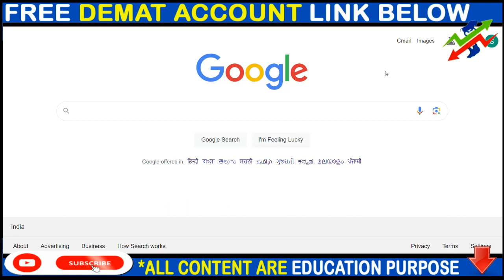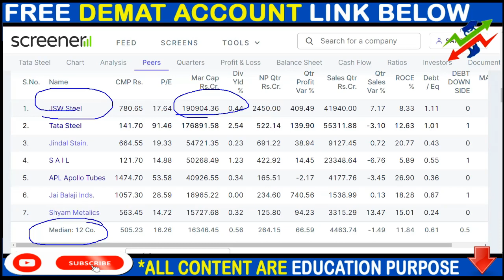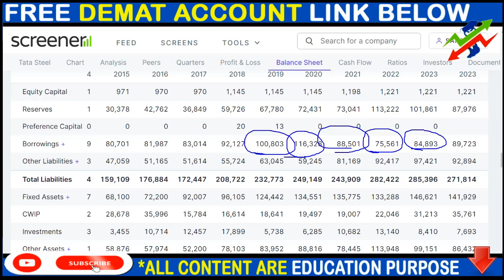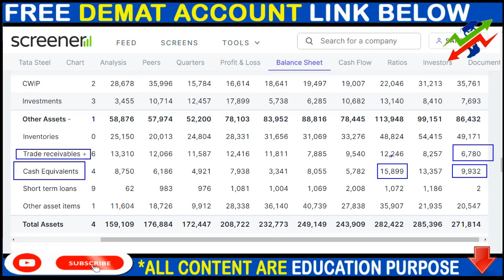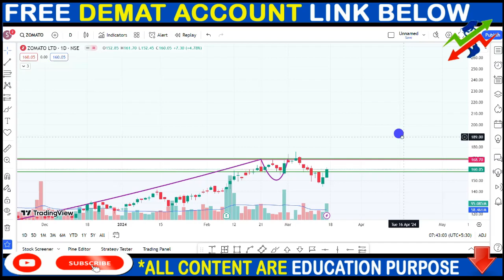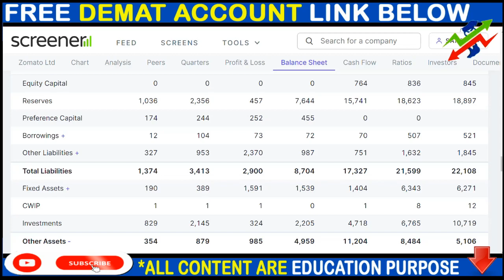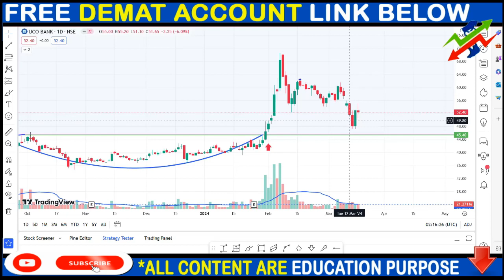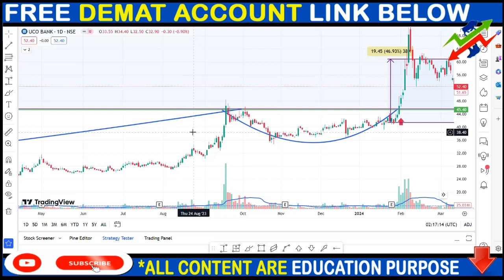TATASTEEL SHARE NEWS, ZOMATO SHARE NEWS, UCO BANK SHARE NEWS